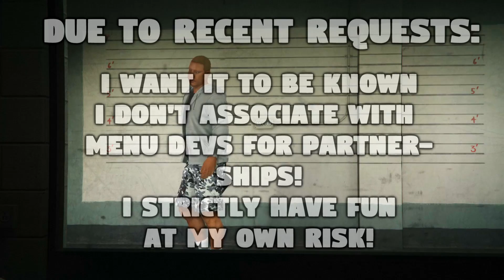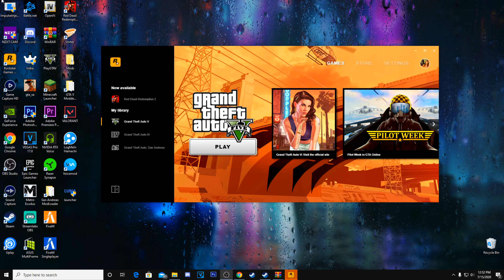I used the FREE version of 2TAKE1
- Join the “No Mans Land Server” HERE! (I'm not active in this but I left it up for people to interact)
If you're looking for PC games below retail check out CDKey's

I am not encouraging modding or cheating in this video. It is purely for educational purposes only. to companies including but not limited to Rockstar, and Take Two this is a  copyright disclaimer Under Section 107 of the Copyright Act 1976, allowance is made for "fair use" for purposes such as criticism, comment, news reporting, teaching, scholarship, and research. IMPORTANT NOTE: I DON'T RECOMMEND USING A MOD MENU AND/OR MODDING THE GAME IN ANYWAY (YOU CAN GET BANNED). THIS IS JUST FOR ENTERTAINMENT ONLY! AS I DO PLAY THE GAME FAIR WITHOUT ANY MODS AFTER RECORDING.
COPYRIGHT: Above IMPORTANT NOTE: I DON'T RECOMMEND USING A MOD MENU AND/OR MODDING THE GAME IN ANYWAY (YOU CAN GET BANNED). THIS IS JUST FOR ENTERTAINMENT ONLY! AS I DO PLAY THE GAME FAIR WITHOUT ANY MODS AFTER RECORDING.